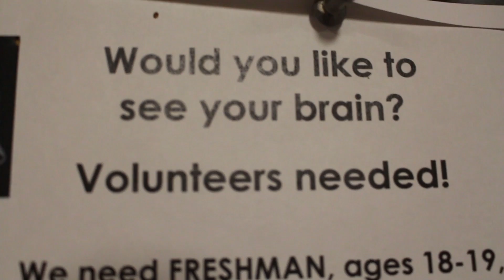El Diablo Music Video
60second Music Video